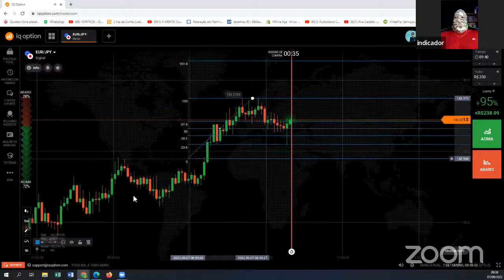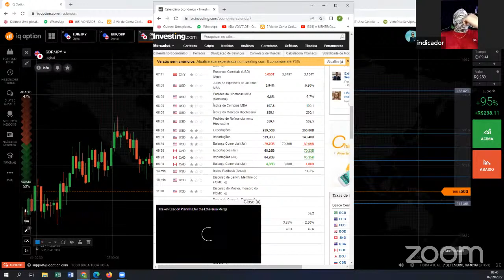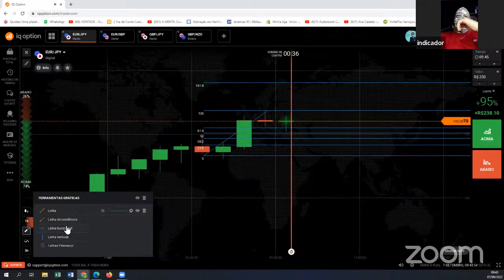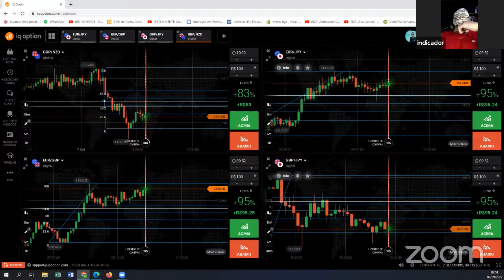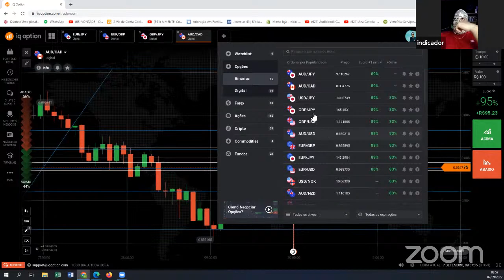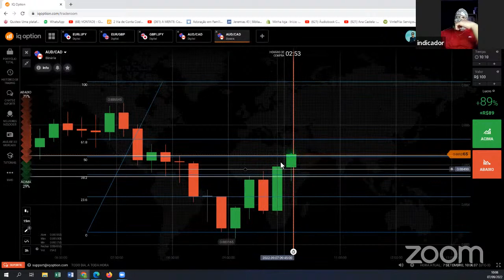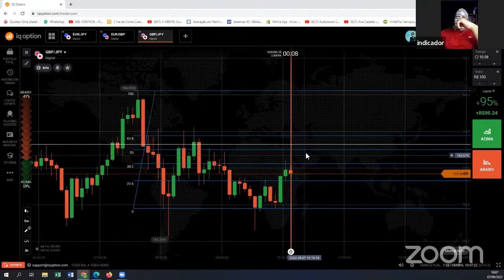Operando ao vivo - Live 07\09